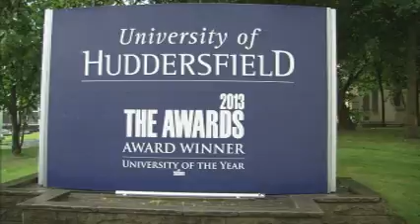3rd March - Team B, 1pm Bulletin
Join Hayley O'Farrell for our afternoon bulletin.